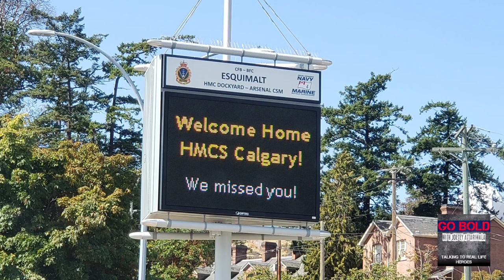HMCS Calgary returns from 2021 deployment to the Asia-Pacific region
Watch the homecoming of Her Majesty’s Canadian Ship (HMCS) Calgary (FFH 335) to CFB Esquimalt in British Columbia, Canada.

HMCS Calgary was deployed to the Asia-Pacific region on Operation PROJECTION from February to August, 2021, to conduct forward naval presence operations in the region.

While deployed in the Asia-Pacific region, HMCS Calgary also operated under Operation ARTEMIS, the Canadian Armed Forces’ (CAF) mission to help stop terrorism and to make Middle Eastern waters more secure. These include the Red Sea, the Gulf of Aden, the Gulf of Oman and the Indian Ocean.

HMCS Calgary set two records while on deployment. Their 17 successful counter-narcotics seizures were the most any single ship has made on any rotation in the history of Combined Maritime Forces (CMF) – setting the record not only in terms of number of seizures, but also in terms of weight of narcotics seized and wholesale dollar value. The ship also set the record for the largest single heroin seizure in CMF history.

00:17 Rear-Admiral Topshee, Commander Maritime Forces Pacific
01:45 Ceremonial salute from Admiral Topshee as HMCS Calgary returns to port
02:08 Docking after 7 month deployment
04:16 First Kiss for first crew member to disembark
05:13 Commander O’Donohue, Commanding Officer of HMCS Calgary
09:29 Touching family reunion

Welcome home HMCS Calgary!

Go Bold!

For cool stories from real life heroes, please listen to the "Go Bold with Joetey Attariwala" podcast which you can find on all major podcast players,

Musician: LiQWYD